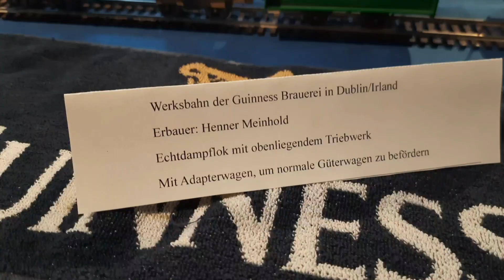7. Dampfparty im Technikmuseum Berlin.